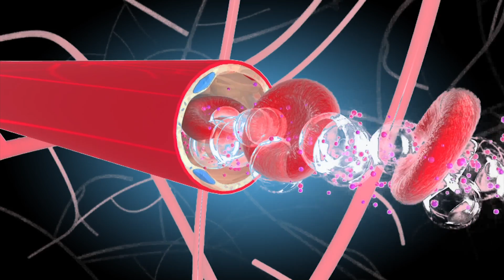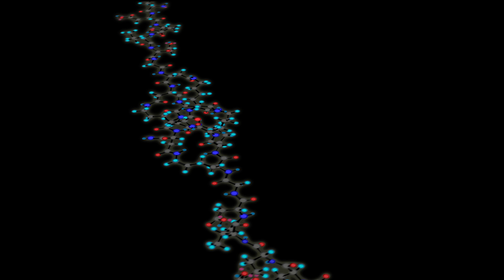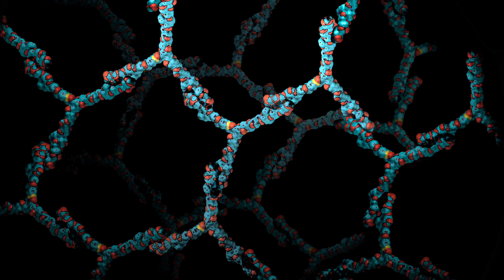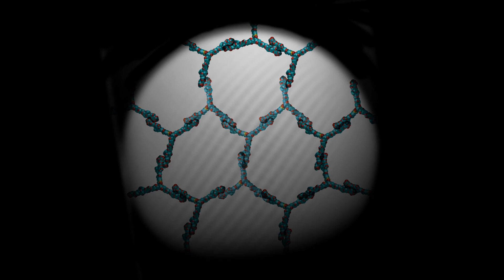Killing Cancer - New Brain Cancer Treatment Targets Tumors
Targeting brain tumors with enough anti-cancer medication is no easy task.  But Stefan Bossmann and Deryl Troyer at Kansas State University are developing a novel materials treatment method for persons with brain cancer that uses a type of white blood cell to deliver anticancer drugs to particularly virulent brain tumors.